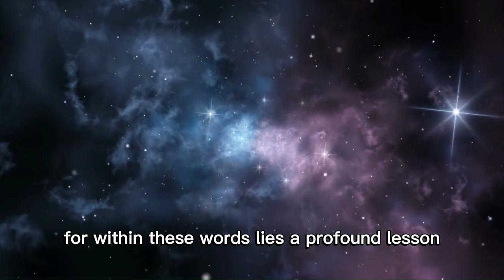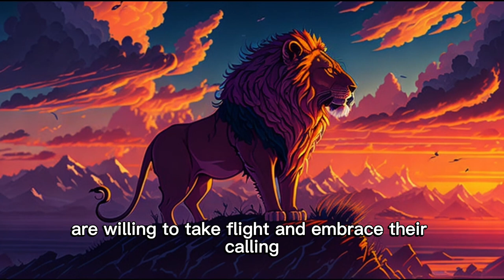The Life Changing Zen Secret to Overcome Laziness - A Short Story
Let this tale resonate within you, and may it ignite the fire of passion and determination. Thank you for joining us on this enlightening journey, and until we meet again, may you find the strength to overcome laziness and embrace the wondrous adventure of life."